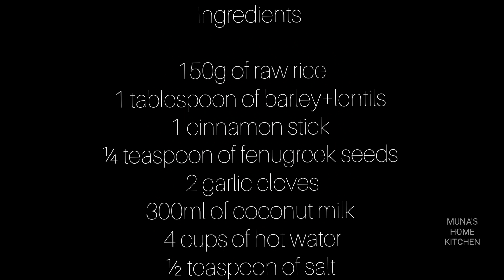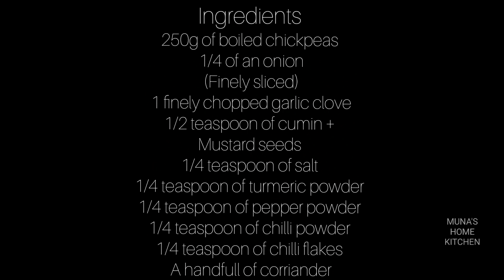Rice porridge (sri lankan) with spicy chickpeas/Ideal for breakfast/Ramadan special/iftar special